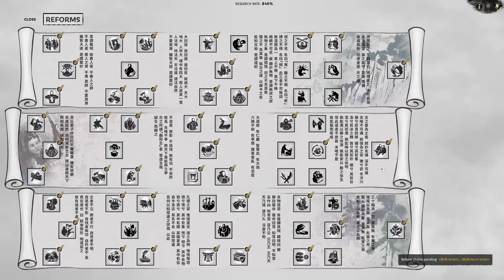Finale - Total War: Three Kingdoms Huang Shao Legendary Let's Play 29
The Azure Sky is already dead; the Yellow Sky has risen in it's place!